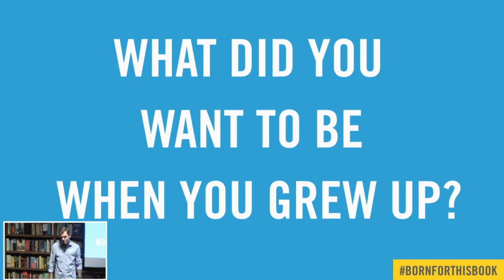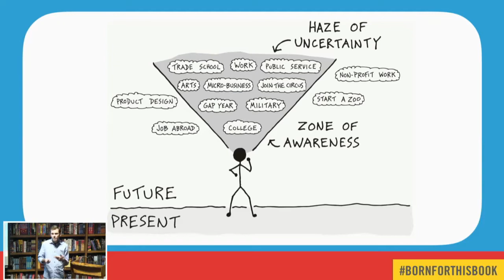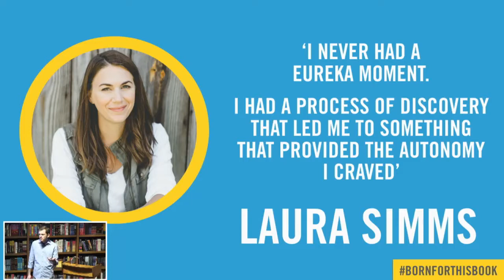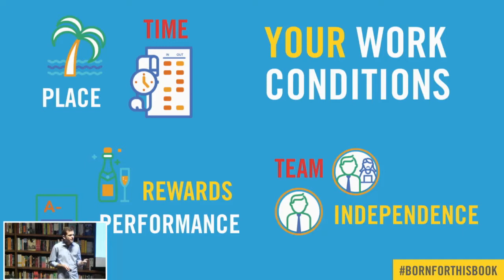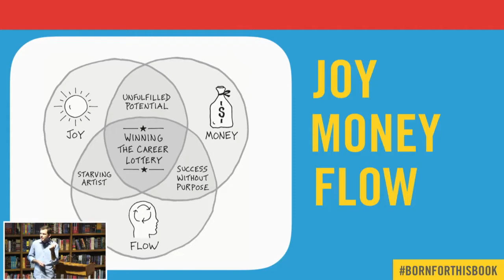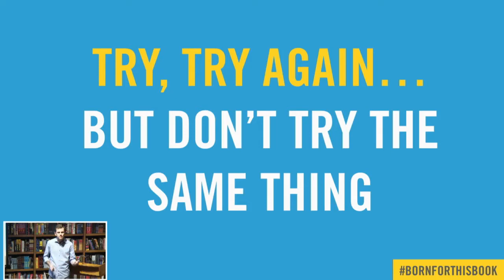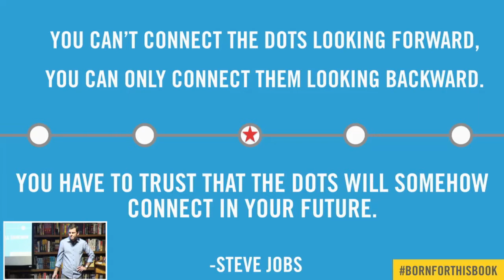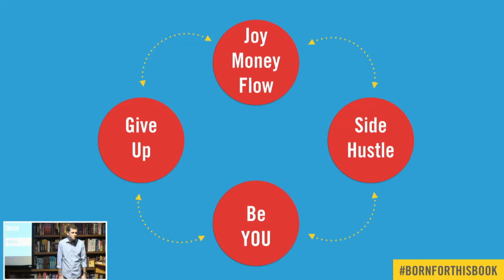Chris Guillebeau Born for This How to Find the Work You Were Meant to Do